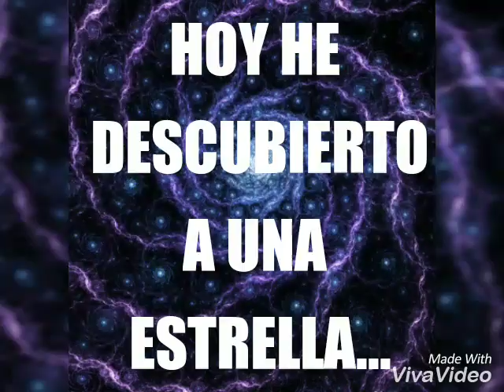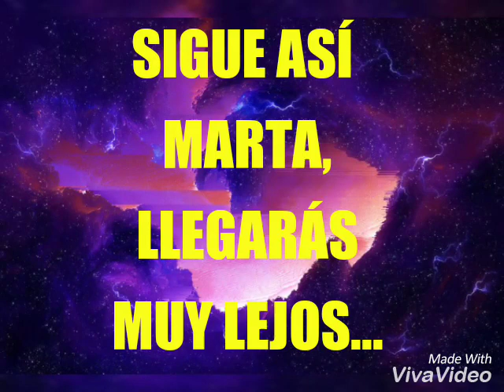Ha nacido una nueva estrella... MARTA ALTESA 🎧🎸